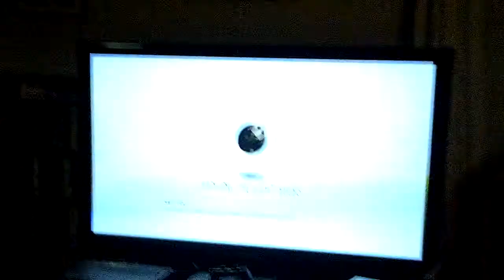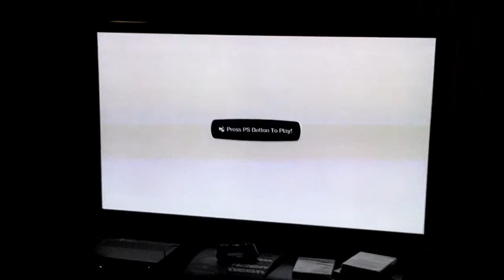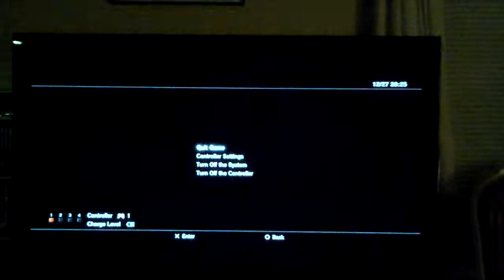Little big planet 3 level link broken glitch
So far i think i discovered this glitch. Please send me to a link of someone else who made a video of this glitch before me.